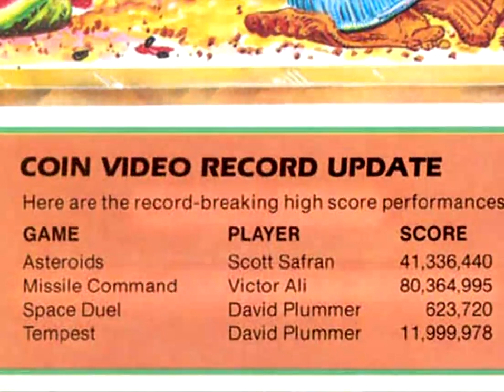Victor Ali (High Score 2006)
Segment from the 2006 documentary "High Score" of Missile Command marathon FORMER world record holder Victor Ali

The new world record holder is now Victor Sandberg of Sweden. :)